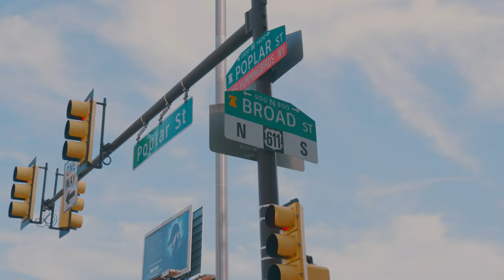Rosco P Coldchain For Counterfeit official video (Gully TV Exclusive)